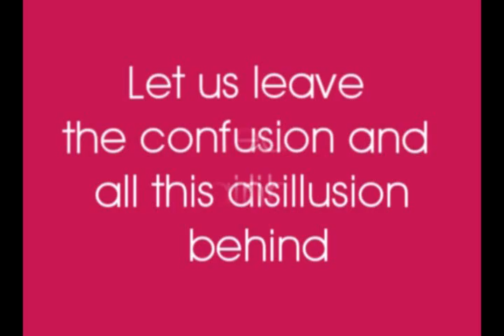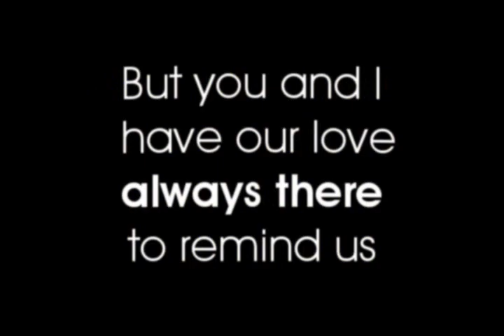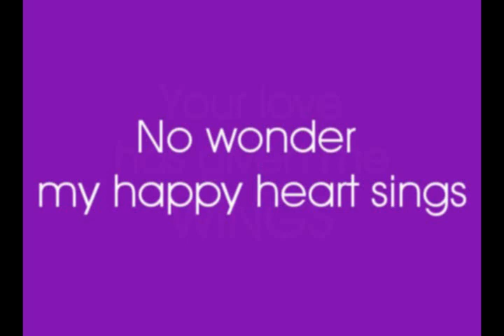Volare- Vitamin C w/lyrics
title describes everything :D